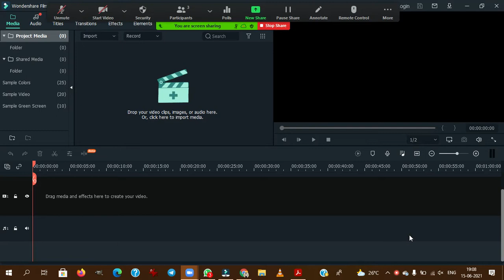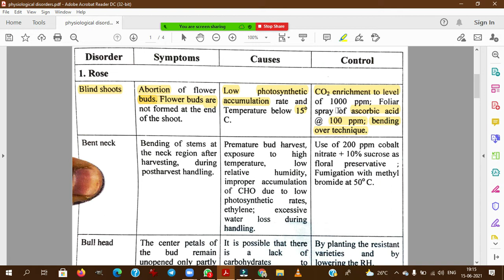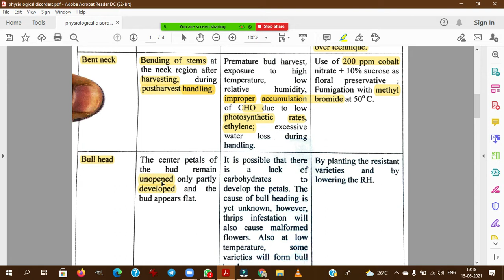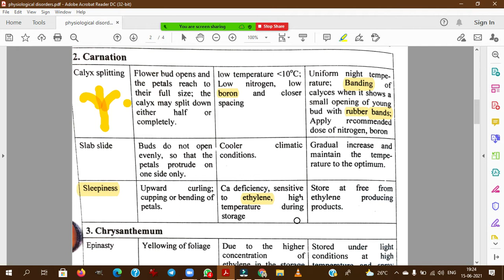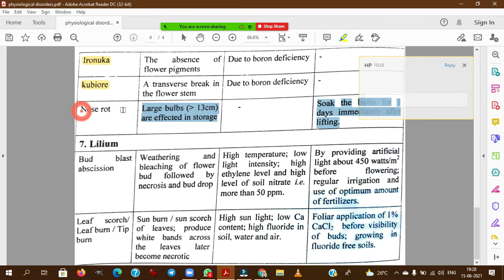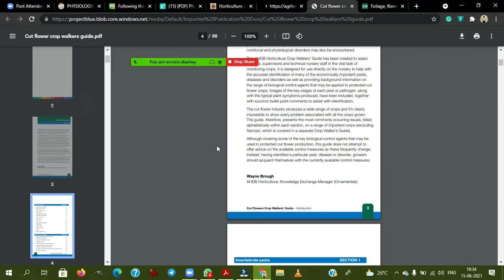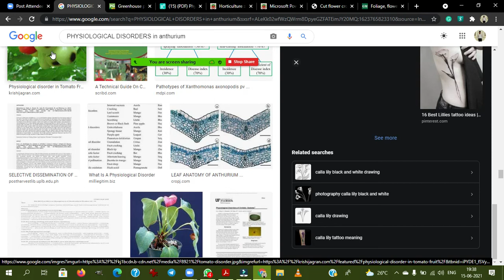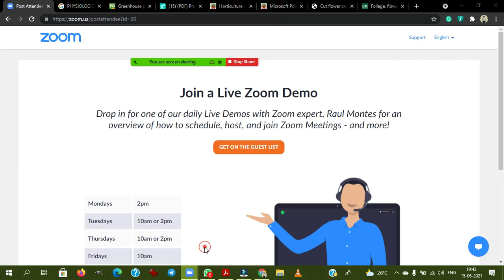Physiological disorders in flower crops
Physiological disorders reduce profitability by diminishing yield and marketability of hydroponically grown food crops. The environment (light, temperature, and humidity), culture (water, mineral nutrition, pollination), and source-sink relationships in plants can cause foliage, flower, and fruit growth to go awry.